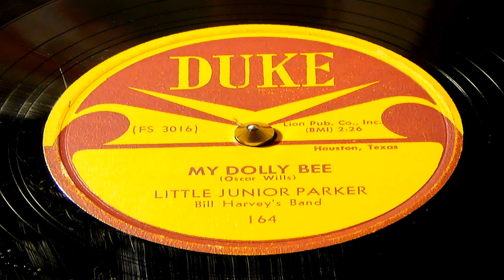My Dolly Bee - Little Junior Parker (Duke)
Released in January of 1957. His velvet-smooth vocal delivery to the contrary, Junior Parker was a product of the fertile postwar Memphis blues circuit whose wonderfully understated harp style was personally mentored by none other than regional icon Sonny Boy Williamson.
Herman Parker, Jr. only traveled in the best blues circles from the outset. He learned his initial licks from Williamson and gigged with the mighty Howlin' Wolf while still in his teens. Like so many young blues artists, Little Junior (as he was known then) got his first recording opportunity from talent scout Ike Turner, who brought him to Modern Records for his debut session as a leader in 1952. It produced the lone single "You're My Angel," with Turner pounding the 88s and Matt Murphy deftly handling guitar duties.
Parker and his band, the Blue Flames (including Floyd Murphy, Matt's brother, on guitar), landed at Sun Records in 1953 and promptly scored a hit with their rollicking "Feelin' Good" (something of a Memphis response to John Lee Hooker's primitive boogies). Later that year, Little Junior cut a fiery "Love My Baby" and a laid-back "Mystery Train" for Sun, thus contributing a pair of future rockabilly standards to the Sun publishing coffers (Hayden Thompson revived the former, Elvis Presley the latter).
Before 1953 was through, the polished Junior Parker had moved on to Don Robey's Duke imprint in Houston. It took a while for the harpist to regain his hitmaking momentum, but he scored big in 1957 with the smooth "Next Time You See Me," an accessible enough number to even garner some pop spins.